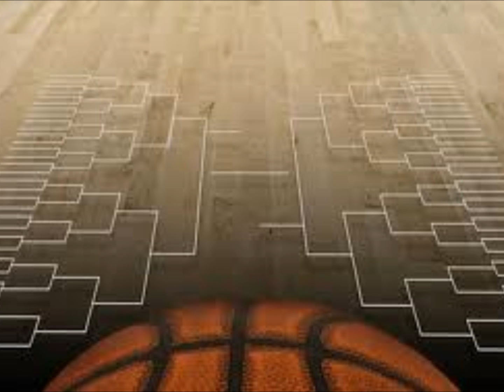coach herrion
My interview with Marshall Basketball Head Coach Tom Herrion.